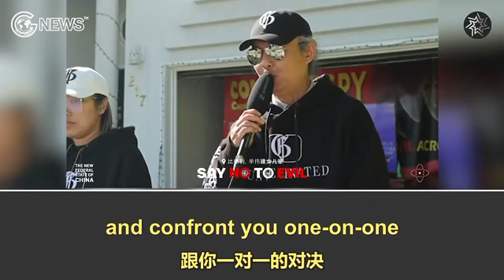中共用超限战和世界作战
The CCP’s unrestricted warfare against the world has been on for a long time